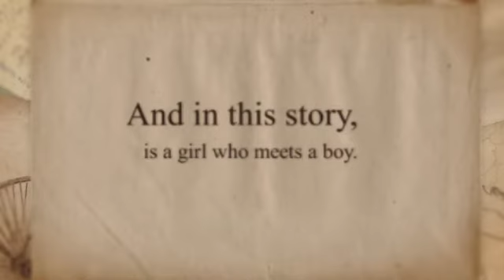All the Colours Above book trailer 2021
All the Colours of Above
by Amelia Grace, author of bestselling novel, 'The Colour of Broken'

A tree. A dare. A wish that can’t be unwished.
Indigo Feather Danube is a neuroscientist studying memories, how to access them, and remove them, digitally.

One day, her parents implore her to attend a reunion at the park of her youth, where Tobiah Brooks dares her to climb the Jacaranda tree of her childhood. But first, she has to remember who he is.
They meet before sundown with Indigo’s intention to succeed at the dare, then leave. But his intention is to win her heart. Tobiah orchestrates a secret rendezvous at the Jacaranda tree on the luminous full moon, when it’s light enough to see, but dark enough to cloak their presence. No one could possibly know they were there once a month. Together. Alone.

Every story has a beginning ... and at the beginning of Indigo and Tobiah’s story, is a girl who meets a boy. A girl who wasn’t in the habit of falling in love, until her heart bloomed with the scent of a rich  spicy, fruity, and rosy fragrance, surrounded by a meandering, dreamy, exhilarating melody. Until that day that can’t be undone. On that day of the wish that can’t be unwished. And that moment in time ... when she learned the truth.

Mirror. Mirror. Two mirrors. Two of me. Who am I?

All the Colours Above -
Indigo Feather Danube - a neuroscientist
Tobiah - the executor of the dare
Dr Xander Parker - a Meniere's medical researcher
Scarlett - a cochlear implant recipient

Supporting Meniere's Research at The University of Sydney, Brain and Mind Centre, with proceeds from profits.